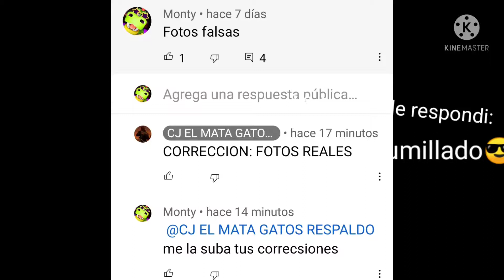yo cuando le respondí: